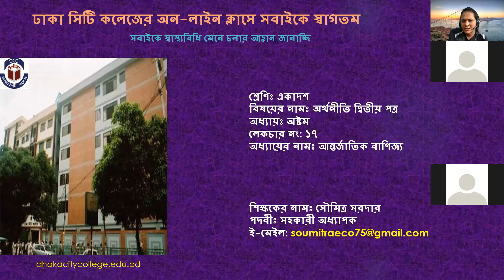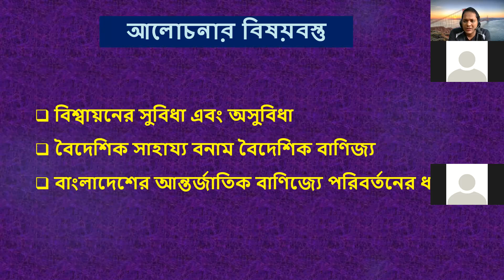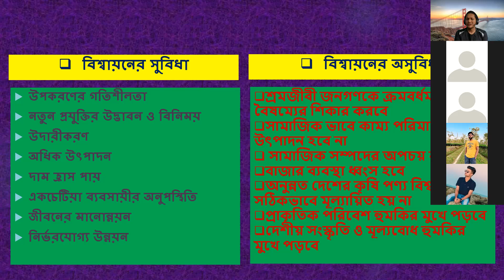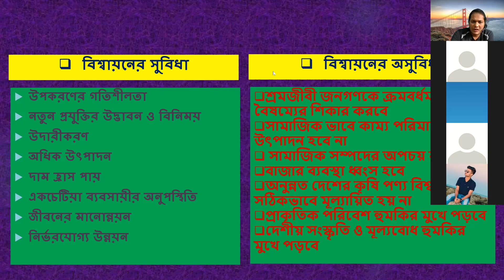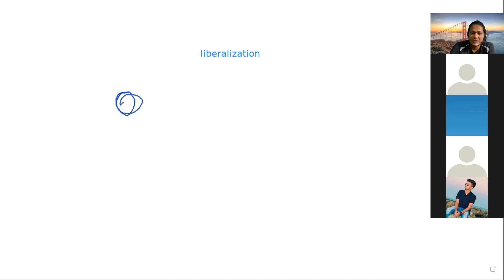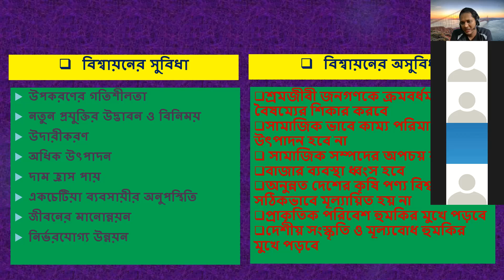লেকচার ১৭, অষ্টম অধ্যায় আন্তর্জাতিক বাণিজ্য, p-1